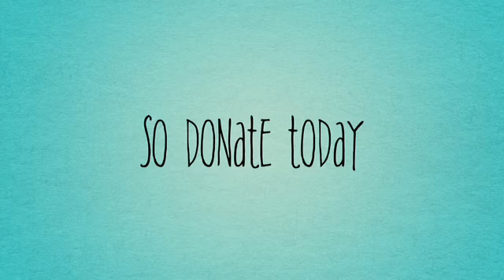5th Grade Basket Donations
Spring Carnival is coming!
Friday, April 29th 6-8:30p
And we need your help with gift basket donations for the silent auction!

We are collecting items to create gift baskets for the silent auction.  Each grade level has chosen a theme.  If you can donate any items that fit the them, we would greatly appreciate it!

Theme: Italian
Item ideas: pastas, pizza kits, colanders, bruschettas, olive oils, cookbooks, canned olives, sun dried tomatoes, cheese graters, smoked/non-refrigerated cheeses, etc.